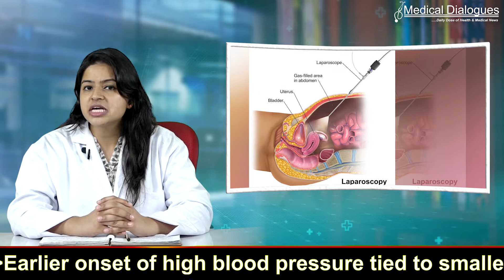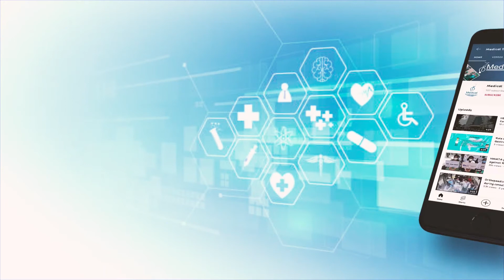Laparoscopy superior to laparotomy for managing ruptured tubal ectopic pregnancy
Ectopic pregnancy is one of the most emergency condition during the pregnancy period in which the fertilized egg implanted outside the uterine cavity. The occurrence of ectopic pregnancy accounts for approximately 2% of total pregnancy in worldwide, whereas in India the incidence is 3.5 to 7.1% and is a major cause of maternal morbidity and mortality with pregnancy loss.

Most of the ectopic pregnancies are fallopian tube pregnancy and generally, the diagnosis happens after seven weeks of amenorrhoea with or without symptoms. Tubal rupture is sudden and life threatening emergency, which needs immediate attention.